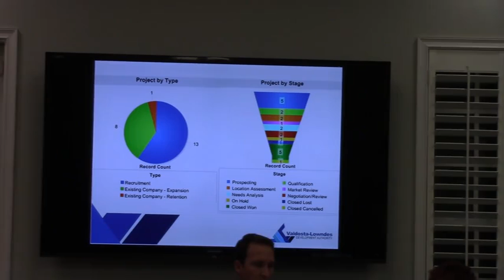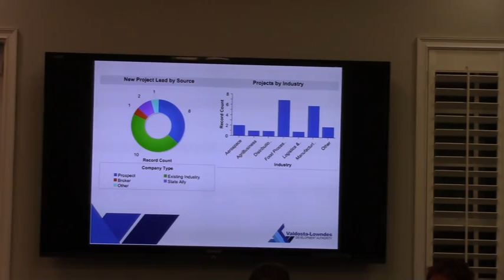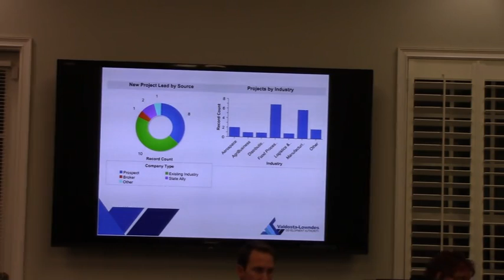Community Relations / Marketing Update @ VLCDA 2015-11-17